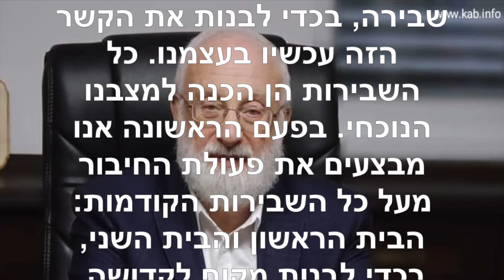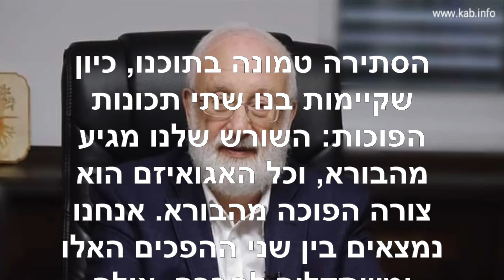הטוויטר של הרב לייטמן ~ אוגוסט 4 2020